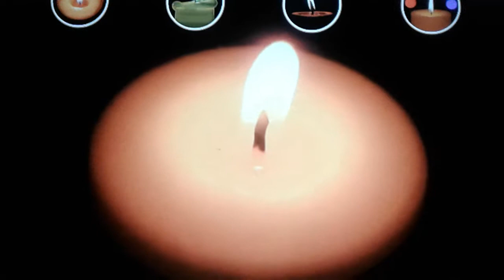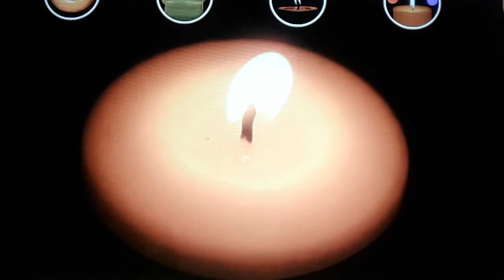Kaaosaikaan me saadaan valoa tästä.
Tästä saadaan lisää valoa kaamosaikaan.